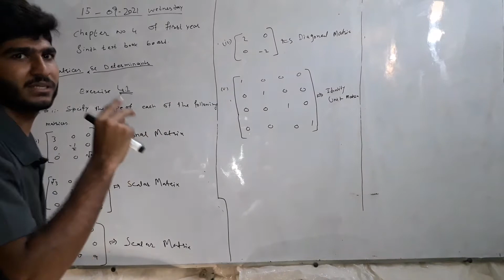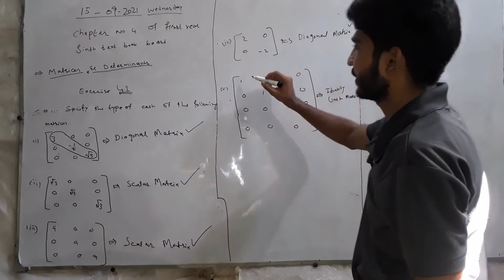3rd Lecture On Matrices. Exercise 4.1 Q1 Specify the type of each of the following matrices.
PDF of Introduction to Complete Exercise 4.1👇
You'll Learn In This video

 Matrices & Determinants 4th Chapter Of 1st years maths 3rd Lecture On Matrices. Exercise 4.1 Q1 Specify the type of each of the following matrices.

Assalam O Alikum ! My name is Nizamuddin Memon And In This Channel I Will Make Videos About Mathematics of Easy Level and Higher level And English Language ..Come And Join Me To Spread Education About Mathematics And English.